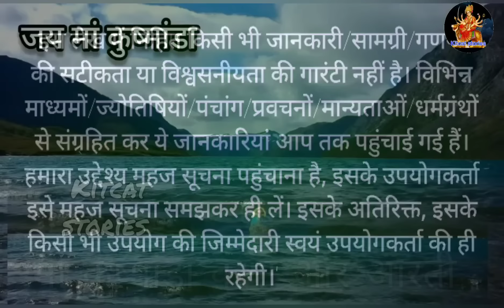नवरात्रि के चौथे दिन की माँ कुष्मांडा की कथा || Navratri Day 4 - Maa Kushmanda ki katha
Navratri Katha Day 4 | Maa Kushmanda Ki Katha | चौथे नवरात्रि माँ कुष्मांडा की कथा सुनने मात्र से मिलेगा 1000 अश्वमेघ यज्ञों का फल अखंड सौभाग्य की प्राप्ति होगी